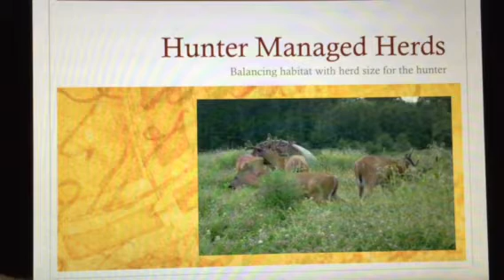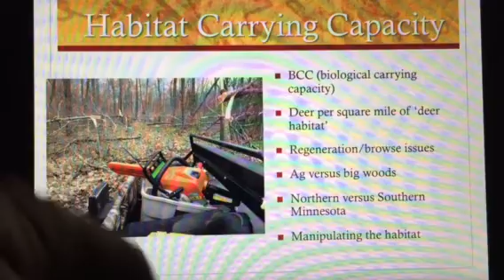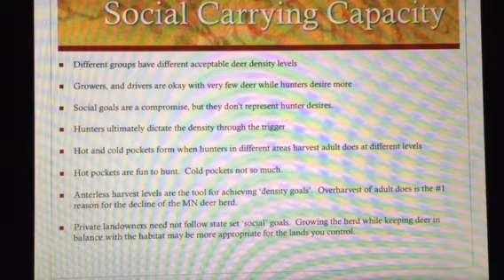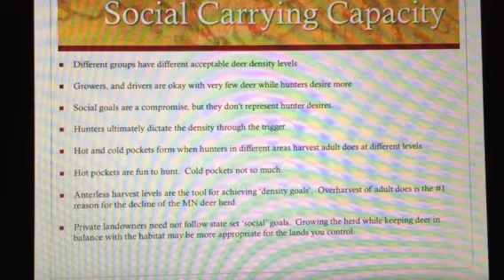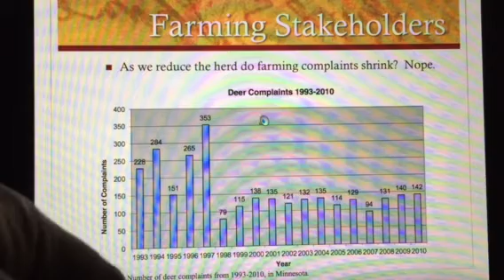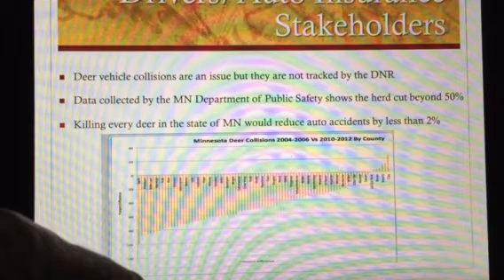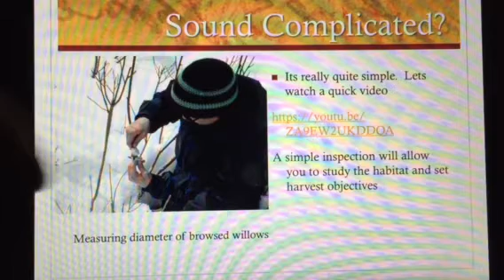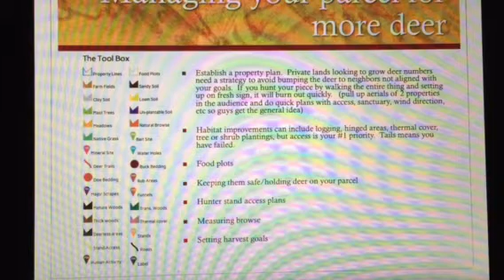Hunter managed herds rough